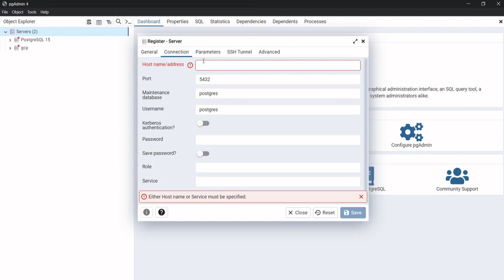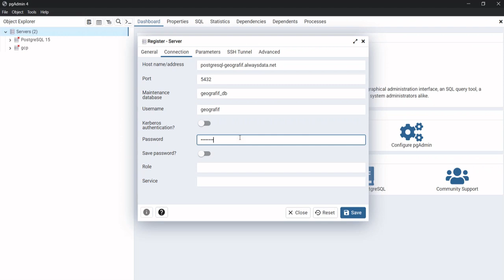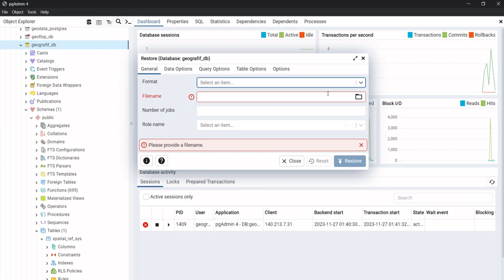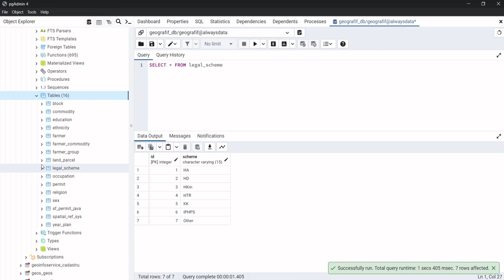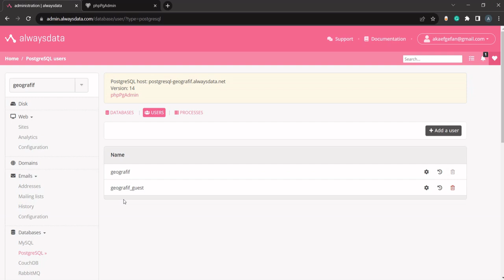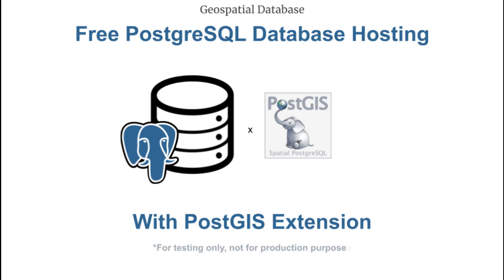Connect PostgeSQL database from online server to pgAdmin | PostGIS Database Free Hosting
PostGIS is an extension of the PostgreSQL database to handle spatial data and geoprocessing. While you can set the PostgreSQL database locally, what works in the real world is a database hosted in a (online) server where multiple users can access or CRUD the data concurrently.

In this series, we demonstrate how to set up a PostGIS database in a free hosting server and connect it to PgAdmin and QGIS. Below is the list of videos in the series.

Please note that this is for trial only, not for production purposes.